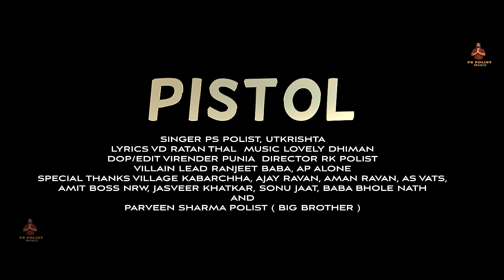PISTOL ( Official Video ) Singer PS Polist New Dj Song 2022 || Latest Haryanvi Song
FOLLOW INSTAGRAM PAGE : PS POLIST

FOLLOW FACEBOOK PAGE : PS POLIST

PS Polist Music Company
Only WhatsApp
जय भोलेनाथ हर हर महादेव

SONG : PISTOL
SINGER : PS POLIST / UTKRISHTA

WRITER / AUTHOR : VD RATTANTHAL
COMPOSER : PS POLIST

DOP : VIRENDER PUNIYA
EDIT / DI  : VIRENDER PUNIA

DIRECTOR : RK POLIST
POSTER : AJAY ALIPURA
MAKEUP : SONU CHANDIGARH

VILLAIN : RANJEET BABA , AP ALONE

SPECIAL THANKS
VILLAGE KABARCHHA
AJAY RAVAN
AMAN RAVAN
AS VATS
AMIT BOSS NRW
JASVEER KHATKAR
SONU JAAT
KALU PAHLWAN
MEET PAHLWAN
MOHIT SHEOKAND
ANKUSH KANDOLA
BALLI  CHANIYA
SEENA CHAHAL
SONU SEOKEND
MONU  GOYAT
BABA BHOLENATH

PARVEEN SHARMA POLIST BIG BROTHER

Chod De Ne Makha
Badmashi Aali Lan
Loga Ki Re Pade
Bina Aata Konya Chain
Lavgi Nisana Tera
Up ki Police
Yaar Haryana Te Re
Asla Ke Fan
Tere Karnane Dekh
Dade Saff Nat Gya
Tera Zindagi Main
Sath Den Te
Makha Goj Ke Main
Kyu Tu Pistol Rakha Se
Sun Bariyan Ki Jaan
Lan Ne

1.
Rutba Hai Tera Sare
Shahar Te Alag
Naye Naye Chore
Teri Rish Kre Se
Court kachhariyan Mai
Chale Charche
Vakil Ye Jananet Ki
Fish Bhre Se
Tere Ghar ke Re Bhar
Khade Rah Khaki Aale
Chorata Te Farmaan Den Ne
Lan Ne

2.
Kale Karname Ne
Chod De Ne Tu
Had Holi Ho Gye Case
Filea Te Paar
Full Gun Lod Rakhe
Sun Tera Yaad
Baat Dekhe Choki Aale
Dur Kr Pyar
Maarya Javga Tu
Kabarchhie Din Dholi Mai
Jave Raat Ki Ye Roti
Teri Jail Main
Lan Ne

Pistol PS Polist New Song
Pistol PS Polist Dj Song
Pistol Latest Song 2022
Ps Polist New Song Pistol
Ps Polist Dj Song Pistol
Pistol Dj Song 2022
Latest Haryanvi Song Pistol
Pistol New Song PS Polist